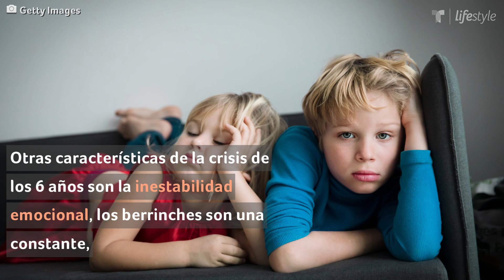Kim Kardashian: ¿Su hija vive la crisis de los 6 años? | Familia | Telemundo Lifestyle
Video oficial de Telemundo Lifestyle. Al parecer, North West, la hija de Kim Kardashian y Kanye West, estaría dando señales de estar atravesando por la etapa de 'crisis a los seis años', un ejemplo de esto sería el reproche que hizo a su mamá en un “live”.